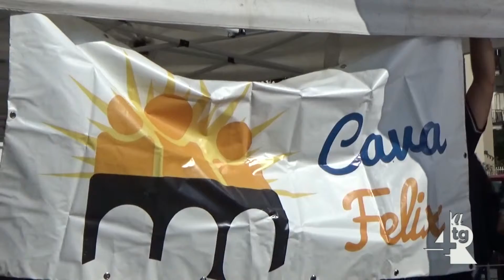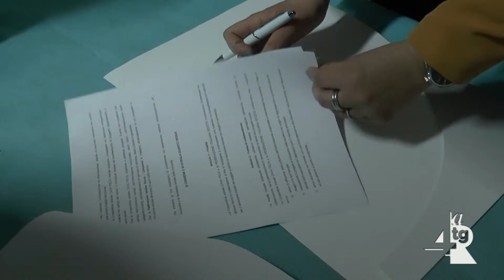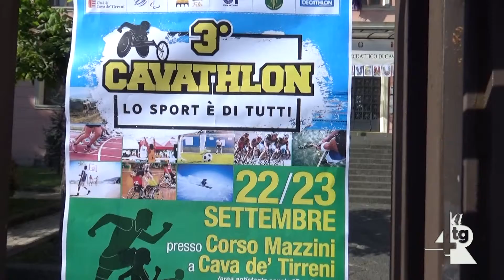Sottoscritto un Protocollo d'intesa tra Federbocce Campania e Cava Felix